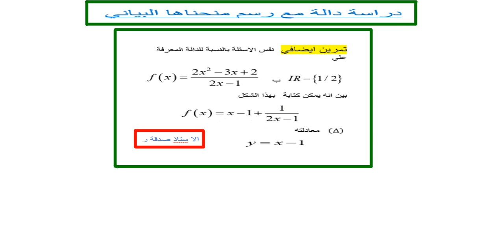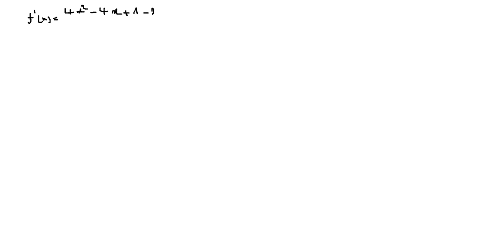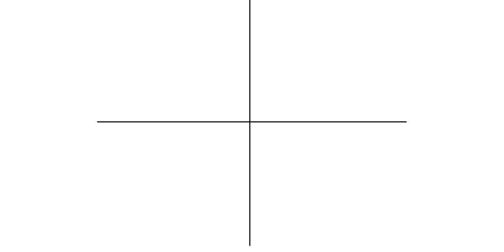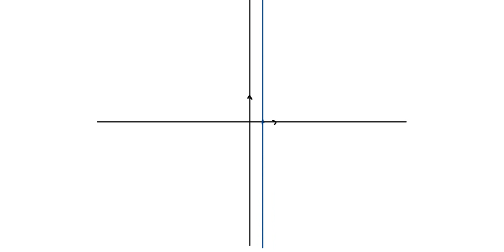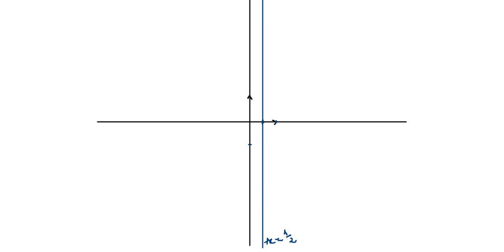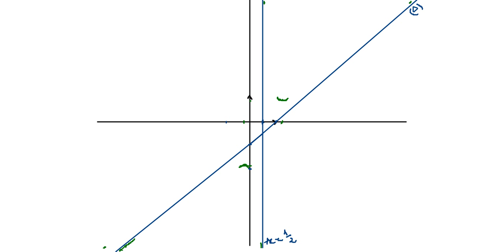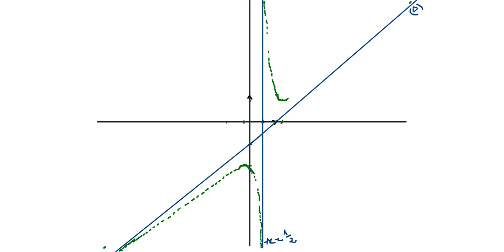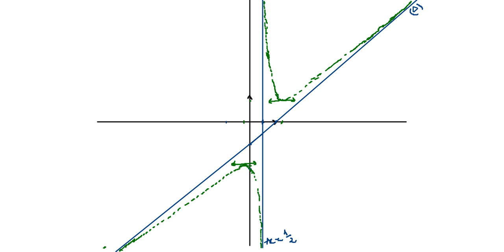دراسة دالة مع رسم منحناها البياني الجزء السادس الاستاذ صدقة ر